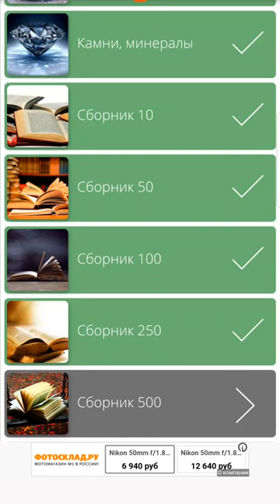Найди Слова Сборник 500 - 34